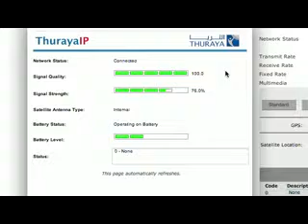GovernmentComms - Thuraya IP Broadband Internet Terminal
"Professionals in the Defense Industry speak about the practical benefits and value of using the Thuraya IP Broadband Internet Terminal."